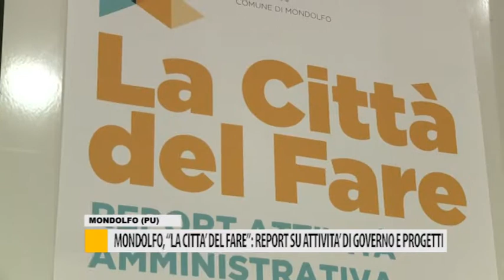Mondolfo, "La città del fare": report su attività di governo e progetti